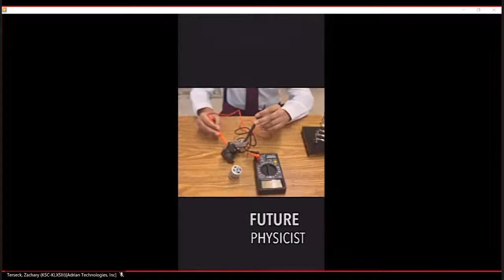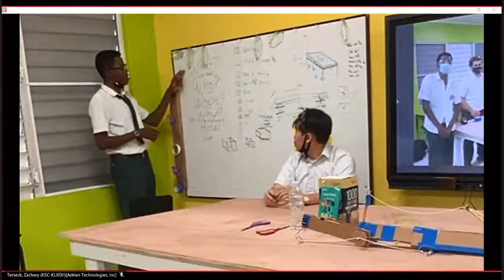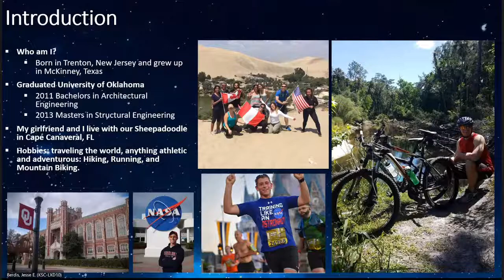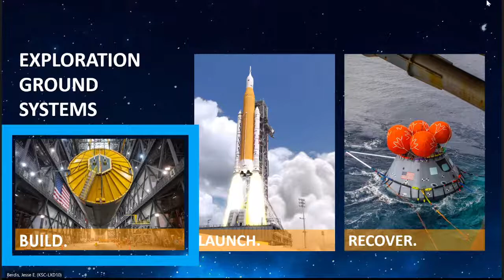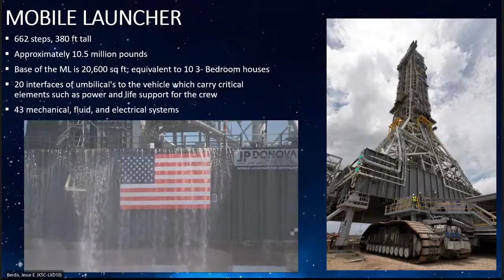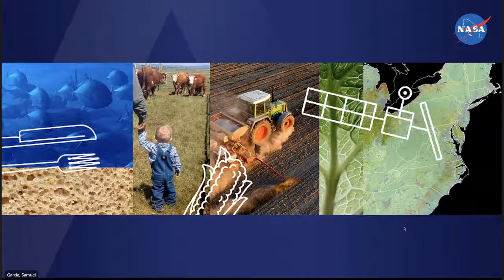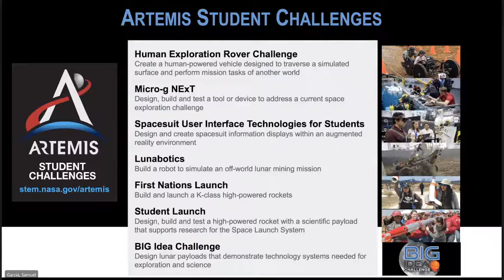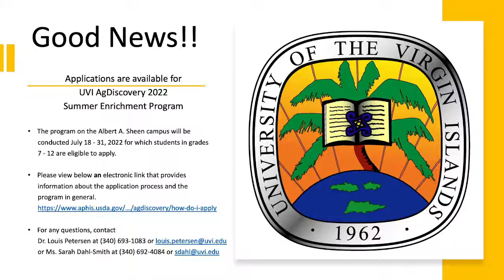US Virgin Islands NASA Educator Outreach Event: Day 5 - Session 1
The University of the Virgin Islands College of Science and Math is playing host to youth from the USVI and across the nation at the annual NASA outreach event. This year, from January 24 through January 28, 2022, students from across the territory and as far away as Hawaii, India, South Africa and Scotland along with many from countries crossing the globe will join UVI President Dr. David Hall in learning more about ways youth can take part in NASA internships, science education and citizen science activities that the space agency offers each year.